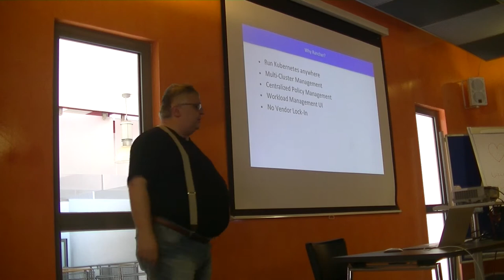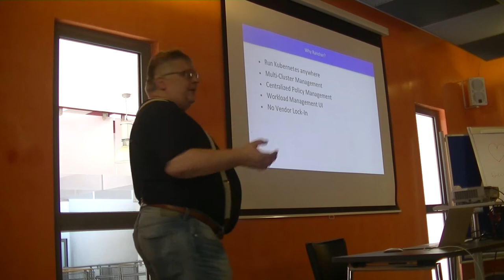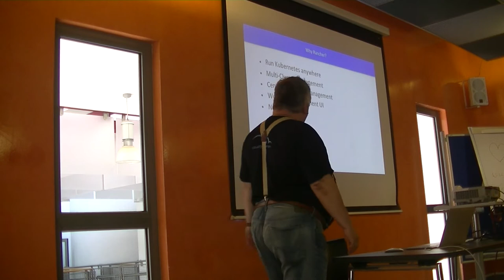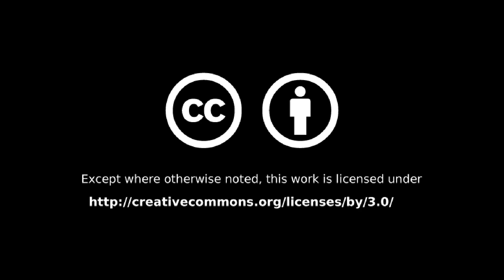#048 - Rancher Rodeo (E)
This Tuesday we had our second Rancher Rodeo this year - let me show you what Rancher is and how a Rancher Rodeo looks like!

Fritz Scheyhing [Used by permission]